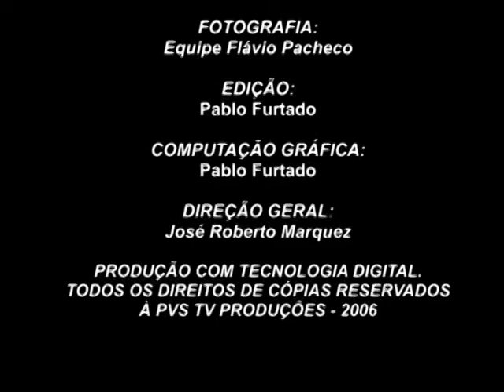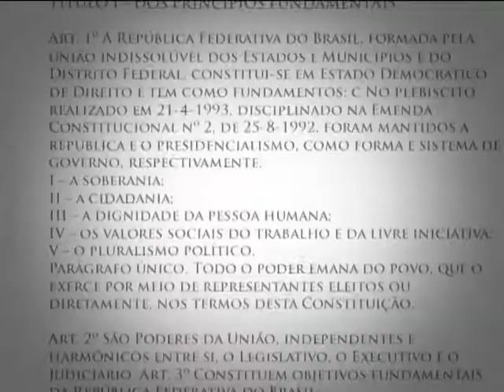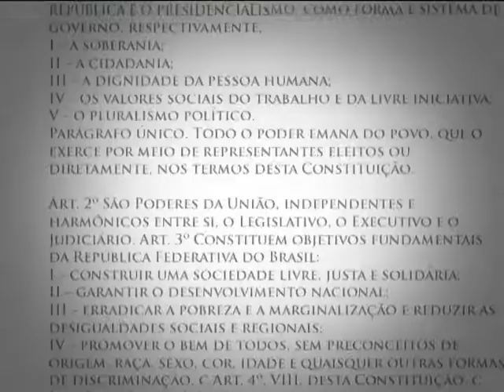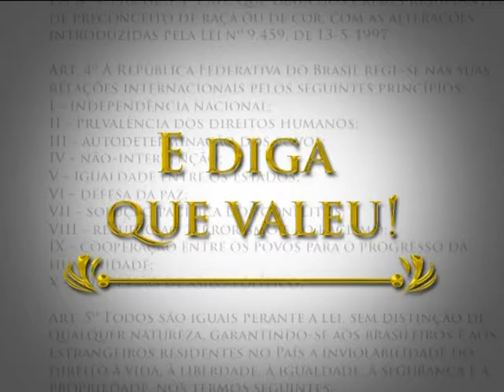PVS-TV -CLIPE DE FORMATURA DIREITO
CLIPE DE FORMATURA  DIREITO NOTURNO UEMG -2006